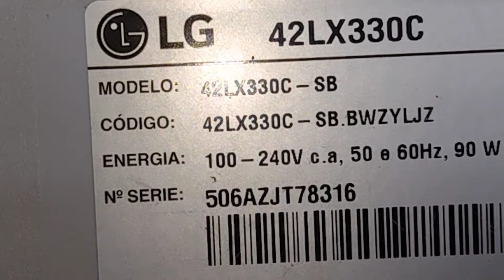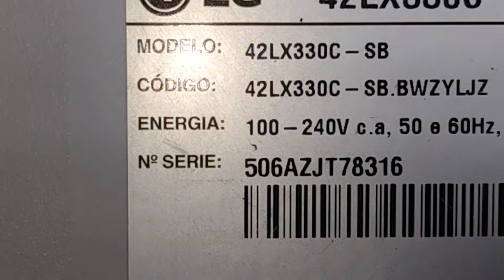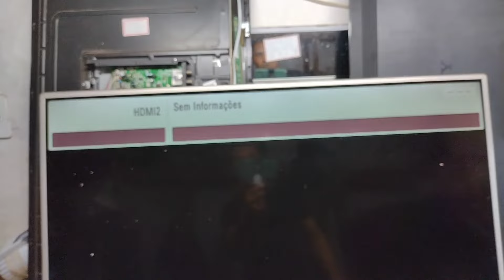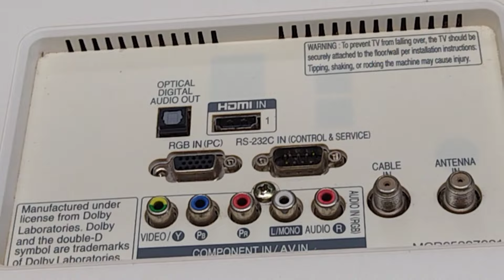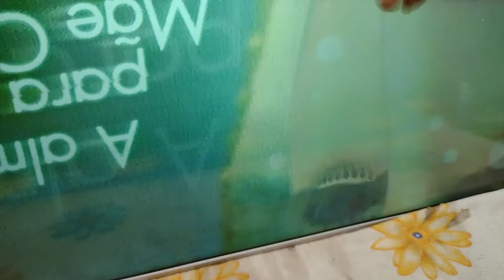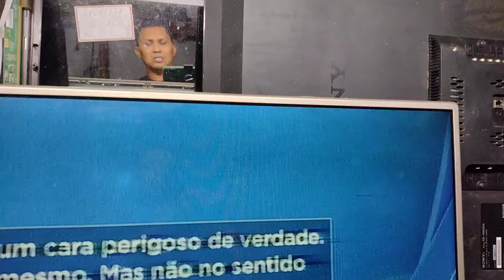LG 42LX330C tv com listras na tela com imagem Verde tela mudando de côr como consertar tv